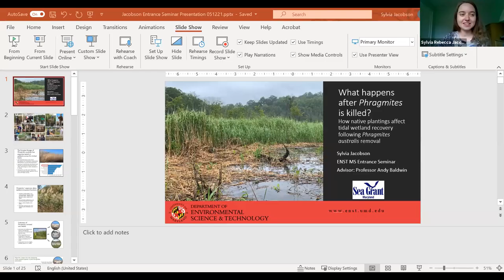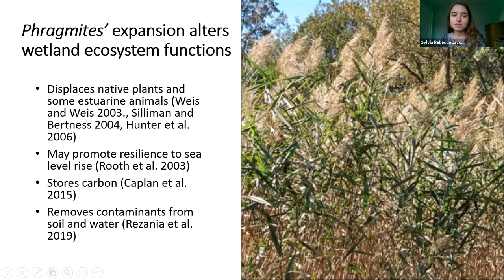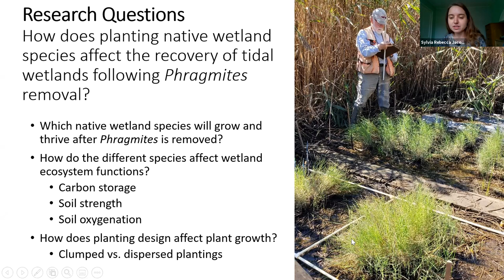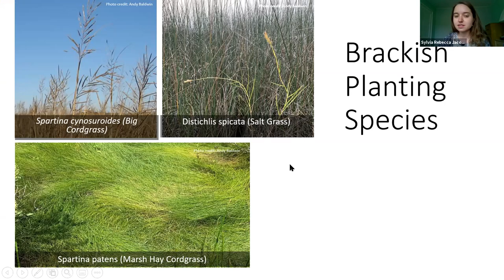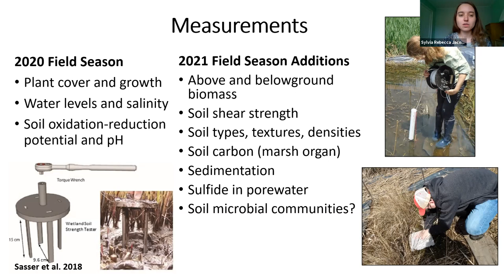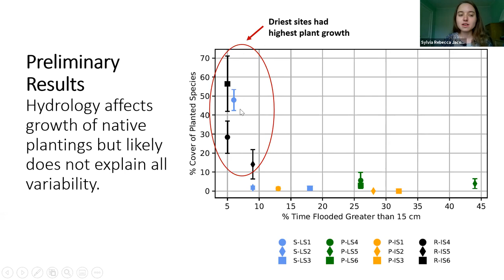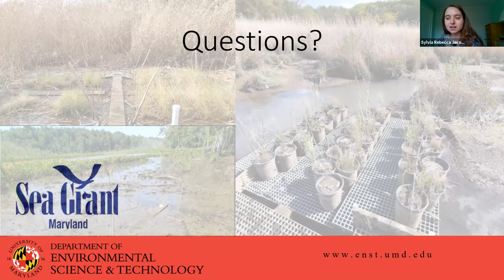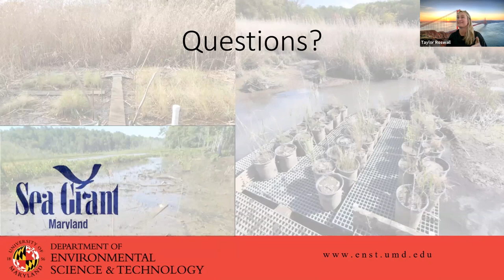5-12-2021 Sylvia Jacobson: Native Planting in Tidal Wetlands after Phragmites australis removal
Sylvia Jacobson, ENST master's student, presents: What happens after Phragmites australis is killed? How native plantings affect tidal wetland recovery following Phragmites australis removal.